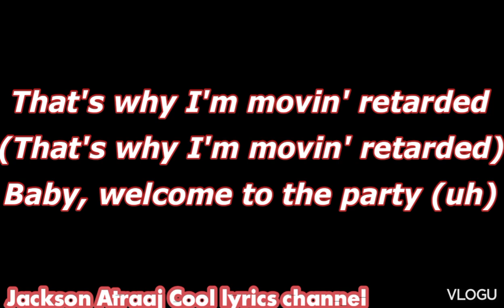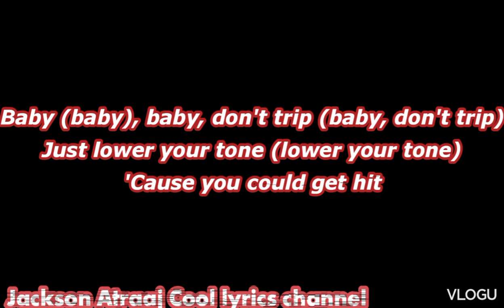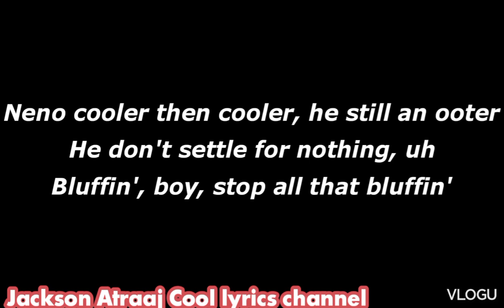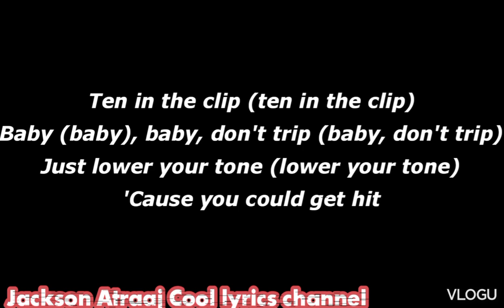Pop smoke welcome to the party lyrics